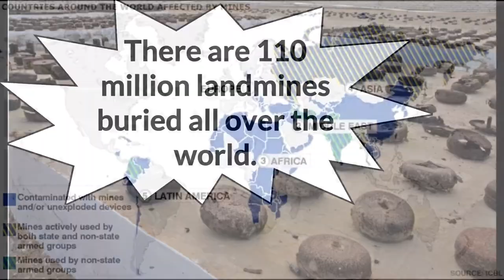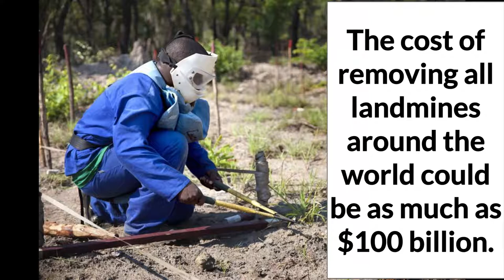Getting Rid of Landmines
This is a Language Arts teaching video using Global Issues as lesson content. This video lesson is just one in a series of lessons that aim to teach new vocabulary and grammatical structures as well as raise students' awareness about Global issues.
This video can be used with the textbook "Global Issues: Wealth and Poverty" by Brian J. English, Ph.D. For more information about the textbook and other global issues videos for learning English, please visit our